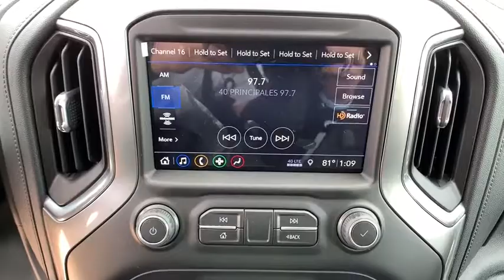2019 Chevrolet Silverado 1500 Brownsville, McAllen, Harlingen, Rio Grande City, Raymonville, TX KG11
Red Hot  2019 Chevrolet Silverado 1500 available in Brownsville, Texas at Tipotex Chevrolet. Servicing the McAllen, Harlingen, Rio Grande City, Raymonville, TX area.
2019 Chevrolet Silverado 1500 LT - Stock#: KG110444 - VIN#: 3GCUYDED9KG110444

Tipotex Chevrolet
1600 Expy 77

The 2019 Chevrolet Silverado 1500 is for when nothing less than the most dependable will do. Whether its a day at the job site or a weekend at the lake, the Silverado 1500 offers a quiet cabin with the perfect blend of space, comfort and convenience. This truck also has a lineup of small block engines equipped with three proven fuel-saving technologies  Active Fuel Management, Direct Injection and Continuously Variable Valve Timing  to provide the perfect blend of efficiency and capability. Choose between the 4.3L V6 with 285hp, 305 lb.-ft. of torque and 1,600 lbs. towing capability; the 5.3L V8 with 355hp, 383 lb.-ft. of torque and 11,100 lbs. towing capability; or the 6.2L V8 with 420hp, 460 lb.-ft. of torque and a maximum of 12,500 lbs. towing capacity. Its built with high-strength steel, has a durable pickup box and offers available trailering technologies, including tow/haul mode, trailer sway control and hill start assist. The available EchoMaster Trailering Camera System adds up to four cameras to help eliminate blind spots and enhance your ability to line up your trailer and hitch when backing up, available trailering mirrors offer integrated LED rear guidance lamps to enhance visibility when backing up. The Silverado 1500 offers a range of convenient features including steering wheel controls, 7 or available 8in color touchscreen display, Apple CarPlay and Android Auto compatibility, wireless charging, USB ports, Bluetooth connectivity, built-in Wi-Fi and Chevrolet MyLink and myChevrolet app access. Youll also find a comprehensive suite of safety features such as forward automatic braking, lane keep assist with lane departure warning, forward collision alert, safety alert drivers seat, front and rear park assist and rear vision camera.